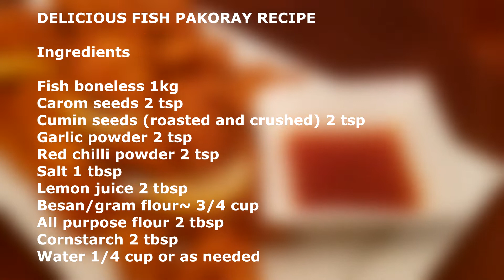Fish Pakoray Recipe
DELICIOUS FISH PAKORAY RECIPE

Ingredients
Fish boneless 1kg
Carom seeds 2 tsp
Cumin seeds (roasted and crushed) 2 tsp
Water 1/4 cup or as needed